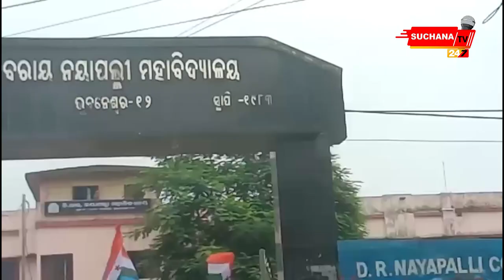ଛାତ୍ର ସଂସଦ ନିର୍ବାଚନ ଦାବିରେ କଲେଜ ଆଗରେ ଘଣ୍ଟ ମାଡ଼, ଟାୟାର ପୋଡି଼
ଛାତ୍ର ସଂସଦ ନିର୍ବାଚନ ଦାବିରେ କଲେଜ ଆଗରେ ଘଣ୍ଟ ମାଡ଼, ଟାୟାର ପୋଡି଼ଲା ଛାତ୍ର କଂଗ୍ରେସ । ରାଜ୍ୟ ସରକାର ଚଳିତ ବର୍ଷ ସମସ୍ତ କଲେଜ ଓ ବିଶ୍ବ ବିଦ୍ୟାଳୟରେ ନିର୍ବାଚନ ବାତିଲ କରିଥିବାରୁ ଏହାକୁ ପ୍ରତିବାଦ କରିଛି କଂଗ୍ରେସ । ଏଥି ପାଇଁ ରାଜଧାନୀର ସମସ୍ତ କଲେଜ ଆଗରେ ଘଣ୍ଟ ବାଡ଼େଇ ଟାୟାର ଜାଳି ପ୍ରତିବାଦ କରିଛି ।

 Dear Viewers,